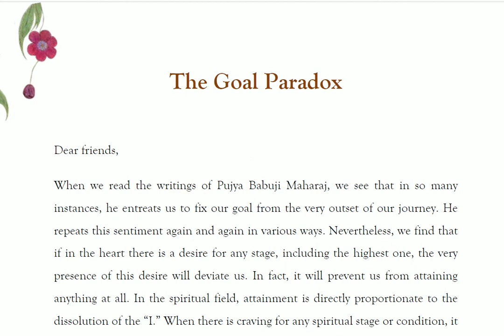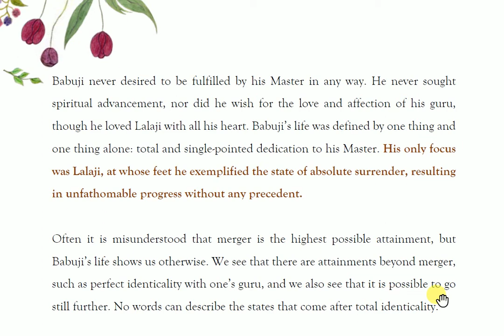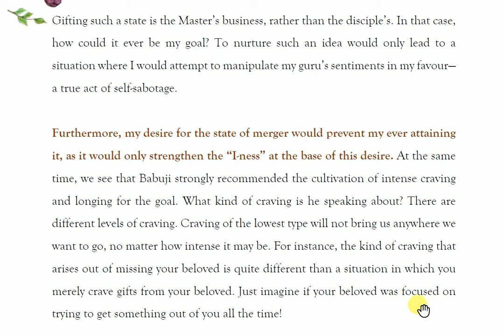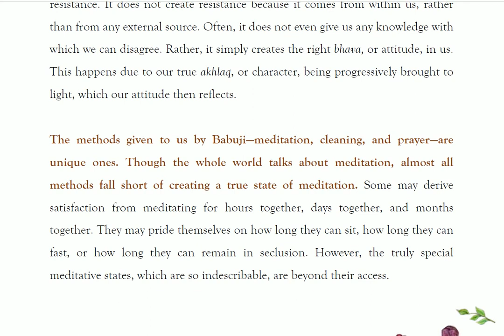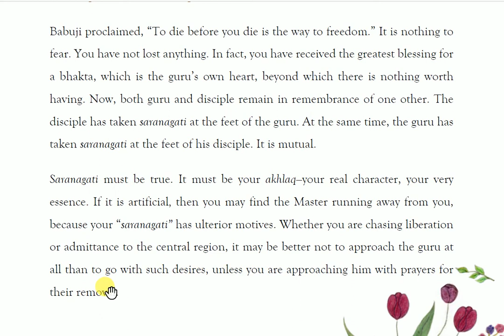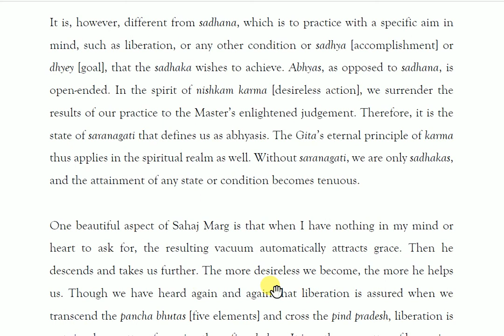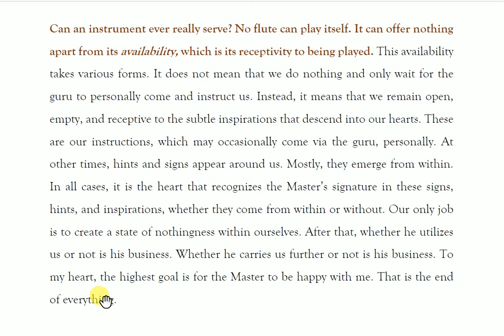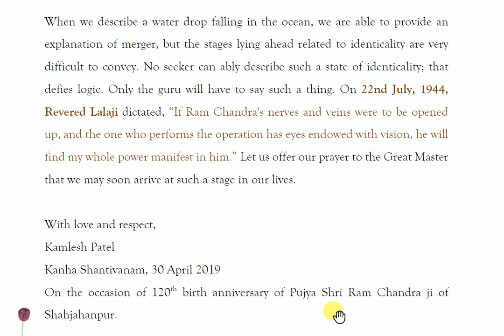The Goal Paradox-Rev Daaji - 30 April 19 - Pujya Shri Babuji Maharaj Birth Anniversary celebrations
The Goal Paradox is a message given by Rev Kamlesh Patel, "Daaji" on the
 occasion of 120th birth anniversary of Pujya Shri Ram Chandra ji of
Shahjahanpur  at Kanha Shantivanam, on 30 April 2019.
In this  Rev Daaji gives message of paradox of keeping goal in mind and solution to it.